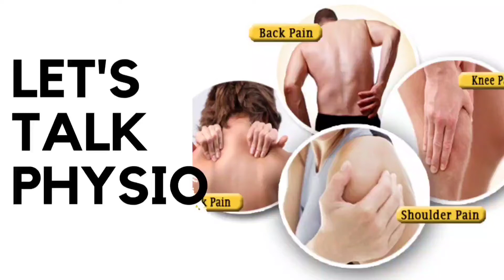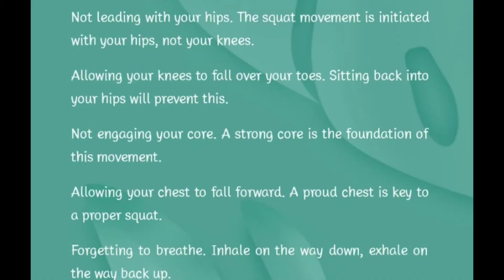Squatting सही तरीके से करे। अपने घुटने और कमर बचाए। How to do SQUAT correctly. Do not hurt yourself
Squatting is a knee exercise which often do in gym or indoor environment but most of the time results in pain & injured back due to improper training. This need to learn correctly to acquire the most benefit of it... & here is the actual correct way to learn & perform it...

Let me know if you have any query related this video.